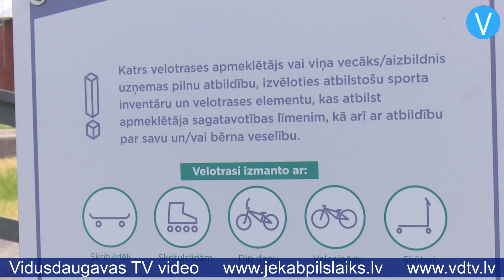21.jūnijā Jēkabpilī notiks instruktāža jaunajā velotrasē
SIA “Jēkabpils pakalpojumi” sadarbībā ar SIA “City Playgrounds” aicina interesentus apmeklēt drošības instruktāžu jaunajā velotrasē Jēkabpilī. Drošības stunda un iespēja “iebraukāt” jauno trasi būs 21.jūnijā no pulksten 13:00 līdz 16:00. Lai gan sākumā būvdarbus bija plānots pabeigt līdz Jēkabpils pilsētas svētkiem, darbus izdevies pabeigt ātrāk. Lielās bērnu un jauniešu intereses dēļ šobrīd ir nepieciešams braucējiem sniegt informāciju par trases lietošanas noteikumiem un nepieciešamo ekipējumu. Pie trases ir uzstādītas drošības un informējošās zīmes, kas informēs apmeklētājus par lietošanas noteikumiem, nepieciešamajiem aizsargelementiem un trases apmeklētāju pienākumiem, bet interesentiem būs vērtīgi iepazīt trasi kopā ar tās veidotājiem un profesionāliem braucējiem. Instruktāžu veiks SIA “City playgrounds” pārstāvji, kuri piedalījušies arī trases būvniecības darbos un ir braucēji ar pieredzi. Uzņēmuma darbinieki atgādina – trasē obligāti nepieciešams lietot ķiveri, vēlams lietot arī roku, kāju aizsargus. Tas nozīmē, ka, ierodoties uz instruktāžu un trases “iebraukāšanu”, šis ekipējums ir nepieciešams. Velotrases oficiālais atklāšanas pasākums notiks Jēkabpils pilsētas svētku galvenajā dienā – 6. jūlijā.